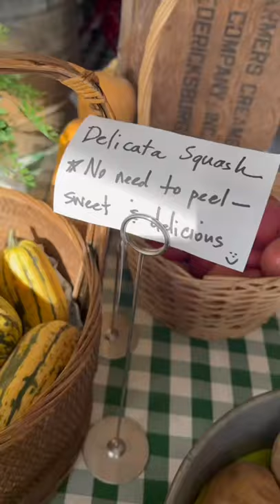Crabs and Oysters from the Chesapeake Bay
Song: Dearly Beloved by Luvbyrd